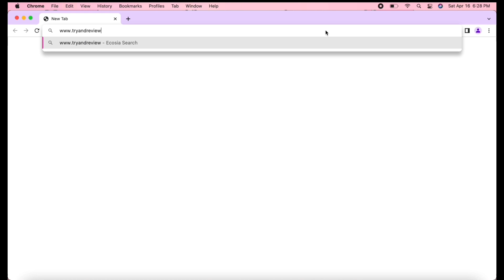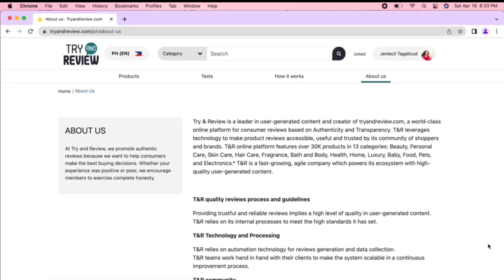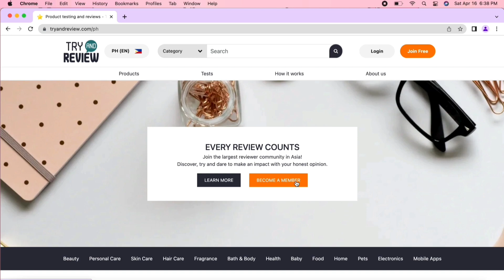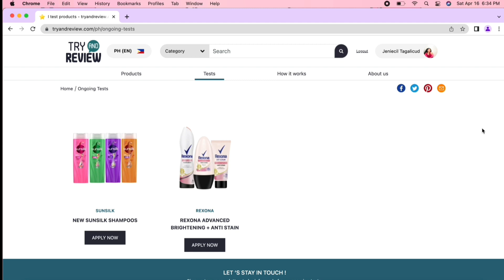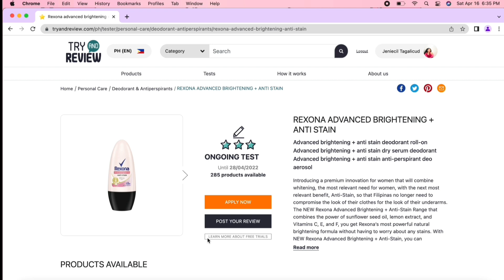4 STEPS TO GET FREE PRODUCTS FROM TRY AND REVIEW @tryandreview TryandReviewAmbassador|#36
4 STEPS!! HOW TO GET FREE PRODUCTS FROM TRY AND REVIEW @TryandReview